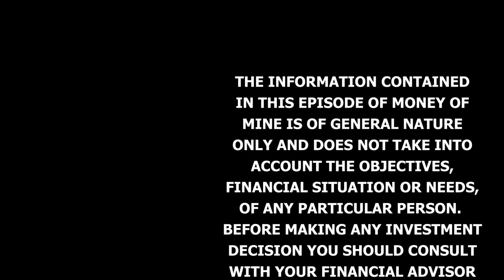Sam Berridge on the state of the global market & the energy setup (Part 1) | Daily Mining Show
We had the opportunity to sit down with Sam Berridge, natural resource fund manager at Perennial, for a wide-ranging chat.

We started on the state of the market & how we got here, then moved onto the influence on the US and what their interest rate decisions mean, followed by discussing how China’s position in commodities and influences has changed over time.

We then delved into the growing significance of nuclear energy and the role that’ll play in the energy transition as well as a chat on how policy decisions have positioned the Australian East Coast energy makeup.
We hope the Money Miners enjoy part 1!

McMahon Mining Title Services (MMTS) – Australia-wide tenement service experts

Future Proof Consulting - Specialist mining-industry sustainability consultants providing ESG solutions for miners of all sizes, stages and commodities

CHAPTERS

0:00:00 Struth on the Intro
0:01:02 Hot Goss in Family Offices
0:02:26 Hot Goss in Family Offices
0:08:11 Sammy B back on Money of Mine
0:11:19 The state of the market
0:12:53 Where are US interest rates going
0:16:50 What does the size of US debt mean
0:19:40 Will China's stimulus ever arrive?
0:21:48 Have we seen the end of the One Belt One Road Initiative
0:23:09 How to interpret uranium price breakout
0:29:40 Do SMRs have a big role in the uranium bull thesis
0:40:30 What's the East Coast gas play?